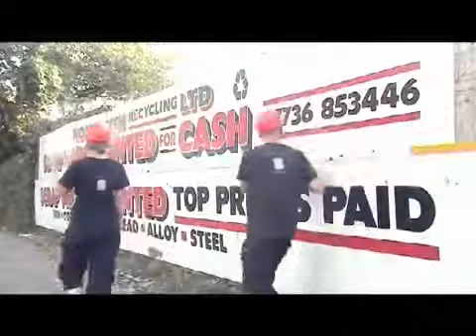Bang On Percussion - Music Duo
Bang On are an energetic junk percussion duo who use a giant homemade drum kit to create funky beats and rhythmic treats, whilst putting on an outstanding visual display of technique and showmanship.